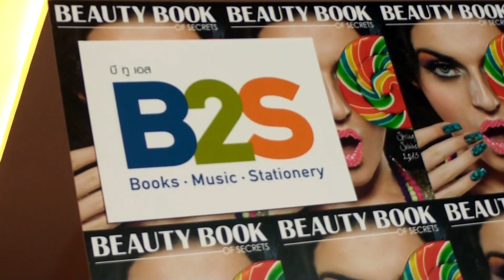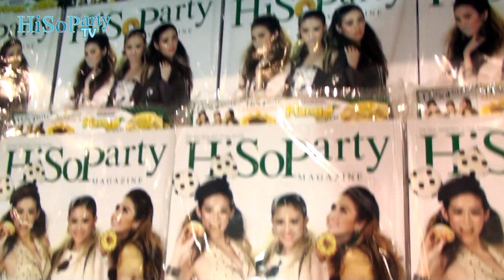เปิดตัว Booklet 'Beauty Book of Secrets Spring/Summer 2013'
ทำเอาบริเวณลานกิจกรรมชั้น 3 ร้าน B2S ศูนย์การค้าเซ็นทรัลเวิลด์ เนืองแน่นไปด้วยเซเลบริตี้ชื่อดัง และสื่อมวลชนที่มาร่วมเป็นสักขีพยานในงานเปิดตัว 'Beauty Book of Secrets Spring/Summer 2013' Booklet ที่รวบรวมเรื่องราวความงามไว้อย่างสมบูรณ์แบบตั้งแต่ศีรษะจรดปลายเท้าให้คุณได้แต่งเสริมเติมสวยประหนึ่งเซเลบริตี้ โดยเจ้าของ และบรรณาธิการบริหารนิตยสาร HiSoParty คุณปรียามล ธนวิสุทธิ์ เป็นหัวเรือใหญ่นำทีมเปิดตัวได้อย่างน่าสนใจ ภายในงานจัดให้มีเซเลบริตี้ขึ้นพูดคุยเผยความลับในการดูแลตัวเองได้เป็นอย่างดี 4 ท่าน ได้แก่ คุณฝนทิพย์ วัลยะเสวี, คุณนนทกานต์ ทัพพะรังษี อึง, คุณกรกนก ยงสกุล และคุณน้ำปั่น วัฒนศิริ  ท่ามกลางความสนใจของเซเลบริตี้ชื่อดังที่ให้เกียรติเข้าร่วมงาน อาทิ คุณจิตรามณฑน์  เตชะไพบูลย์, คุณบุปผา กิ่งชัชวาลย์, คุณมนตร์ลดา พงษ์พานิช, คุณทิพนันท์ ไกรฤกษ์, คุณดิษยา สรไกรกิติกูล, คุณจิตติมา วรรธนะสิน, คุณสุริยน ศรีอรทัยกุล และคุณอัจฉรา บุรารักษ์ ฯลฯ